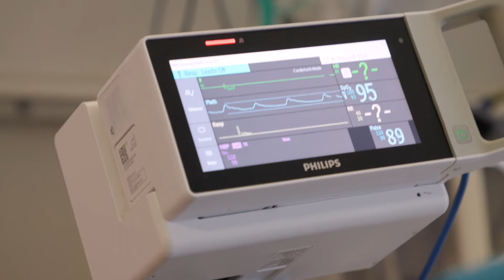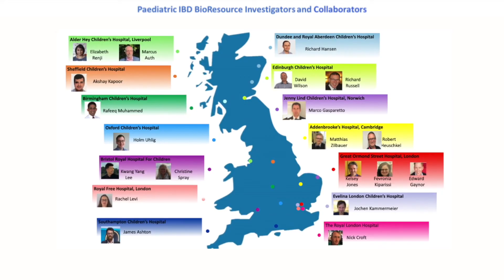Paediatric IBD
Research into Paediatric Inflammatory Bowel Disease (PIBD) is made possible via the PIBD BioResource, run by the NIHR BioResource in partnership with the University of Oxford, NIHR Oxford Biomedical Research Centre and CICRA, better lives for children with crohns and colitis.